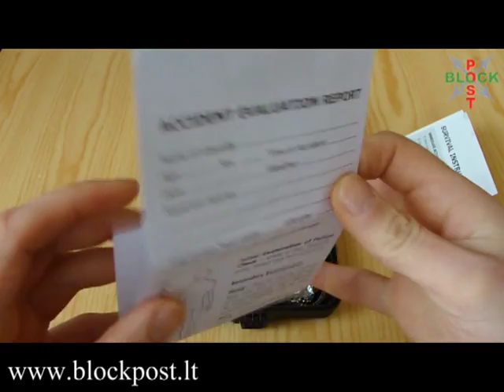Asmeninis isgyvenimo paketas MF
Visi pagrindiniai daiktai reikalingi išgyvenimui, kompaktiškai telpa į plastikinę hermetišką dėžutę, kuri sveria  tik 170g. Dydis: 120 x 100 x 35 mm.
MF Survival Kit idealiai telpa į kišenę, jis puikiai tinka kariškiams, turistams Jis gali būti nepakeičiamas ekspedicijoje arba tolimoje kelionėje.
MF išgyvenimo komplektą sudaro:

    * Plastikinė dėžutė
    * Kompasas
    * Titnagas
    * Sulankstomas peiliukas
    * Degtukai
    * Vielinis pjūklas
    * Švilpukas
    * Viela
    * Žvejybos rinkinys
    * Siuvimo rinkinys
    * Žiogeliai
    * Pieštukas
    * Žvakė